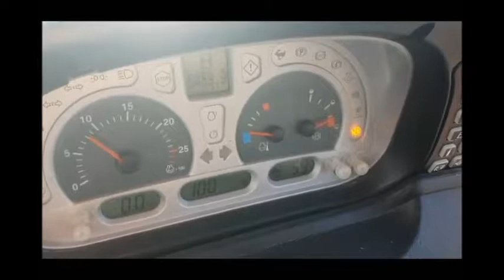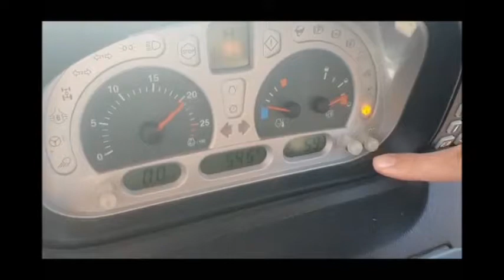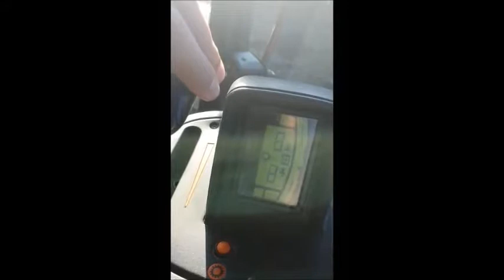Steyr 6125 Profi Classic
Steyr 6125 Profi Classic készleten megtekinthető és vásárolható telephelyünkön !